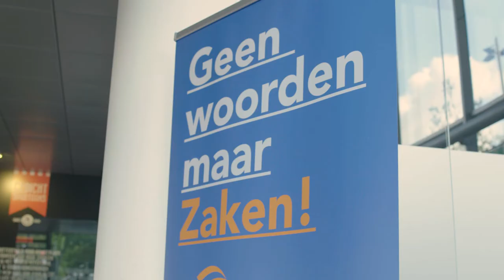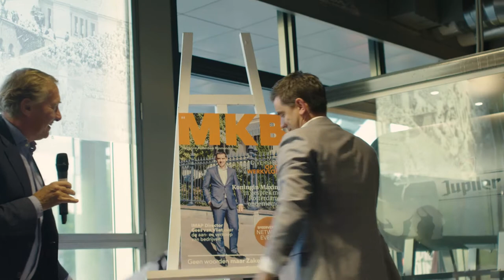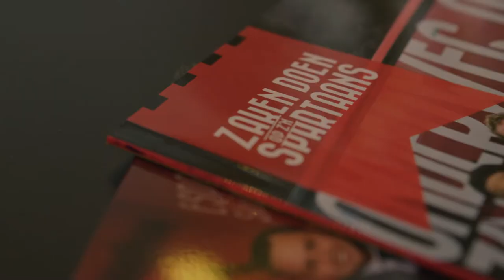MKB Rotterdam Rijnmond | Ledenbijeenkomst 2018 - Evenementfilm